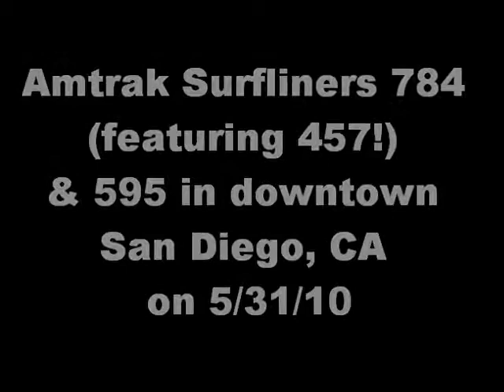Amtrak Surfliners 784 & 595 at downtown San Diego, CA on 5-31-10 (featuring 457!)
On 5/31/10 I got news that 457 would be coming into San Diego on 784 so I headed up to San Diego to catch it. This was the first time I got to see 457! While I was there I also got footage of 595 departing. Sorry for the shaky footage, just as I was walking up to the crossing he was approaching 6 minutes early so I didn't have any time to set up the tripod.